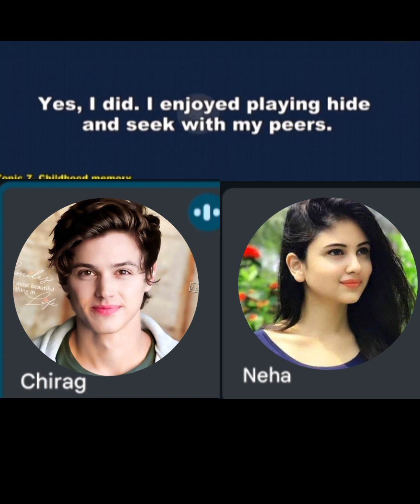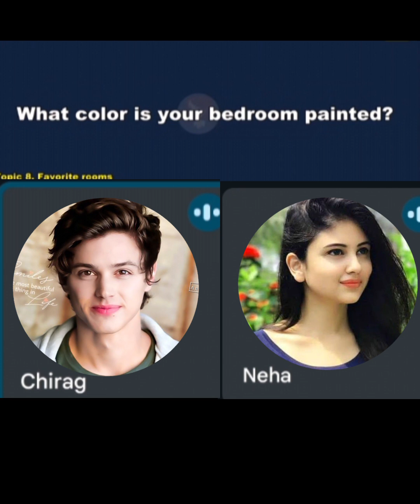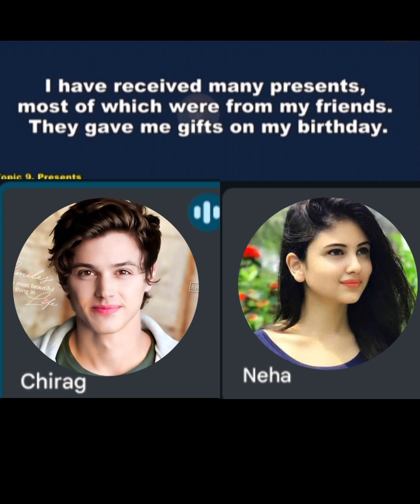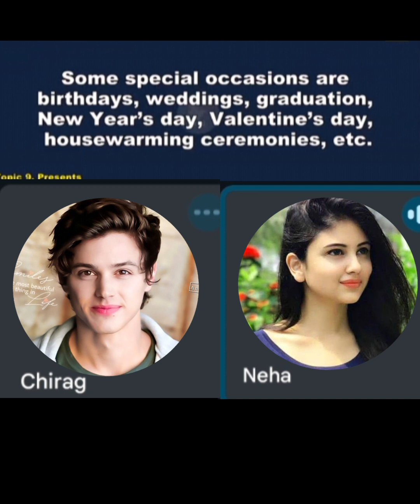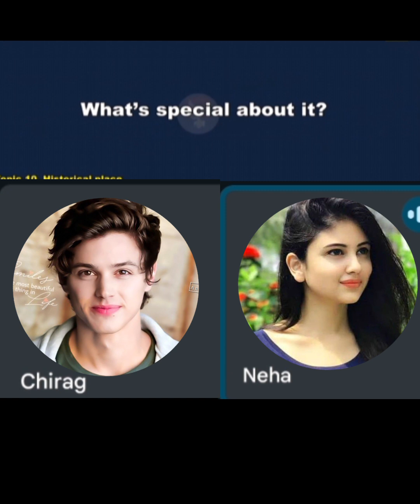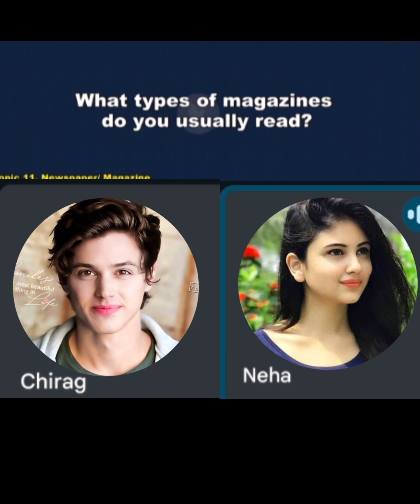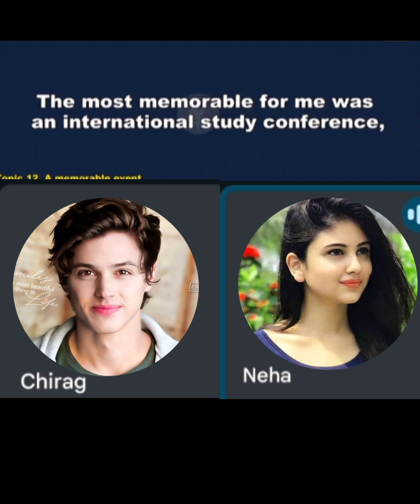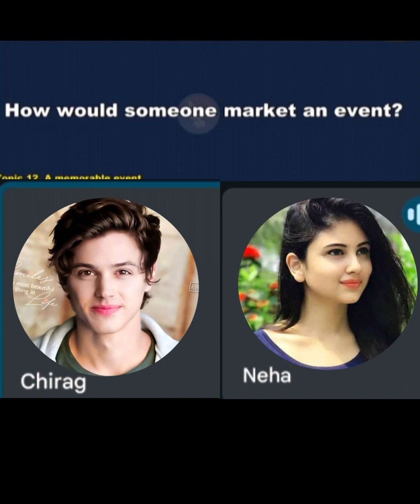Audio English Conversation | Listen Audio English Conversation | Listen English While Sleeping 😴2023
Divya English academy

Conversation practice audio English
Randall's ESL Cyber Listening Lab
English Listening Lesson Library Online
These resources offer a variety of topics and difficulty levels to help

ESL Fast
These resources provide listening audio with accompanying scripts, so you can listen, read, and practice your comprehension skills at the same time.

English Listening Apps
If you prefer to practice your listening skills on the go, there are also many apps available that offer English listening practice. Some popular options include:

Adept English on Spotify
Read along on YouTube
Apple Podcasts
Google
LingQ
EnglishCentral
Learn English with Listening Master
These apps offer a variety of listening exercises and activities to help you improve your skills.

How to Practice English Conversation for Free
Find Conversation Partners Online
There are many websites and apps that can help you connect with English speakers who are looking to practice their language skills. Some popular options include:

My Language Exchange
HelloTalk
Tandem
These platforms allow you to search for conversation partners based on language, country, interests, and other criteria. Once you find a partner, you can arrange a time to chat over video call, voice call, or text chat.

Join Online Language Exchange Communities
In addition to dedicated conversation partner websites, there are also many online communities and forums where language learners gather to practice their skills. Some popular options include:

Reddit's Language Exchange
The Mixxer
Language Learning with Netflix
These communities provide opportunities to connect with language learners from around the world, practice your conversation skills, and receive feedback on your progress.

Tips for Improving British Pronunciation and Accent
If you're specifically looking to improve your British pronunciation and accent, there are a few things you can do:

Listen to Native British Speakers
One of the best ways to improve your British pronunciation and accent is to listen to native British speakers. This will help you get a better sense of the rhythm, intonation, and pronunciation of the language. You can find plenty of resources online, including podcasts, radio shows, and YouTube channels.

English Listening Lessons
Practice Speaking Out Loud
In addition to listening to native speakers, it's important to practice speaking out loud yourself. This will help you get a better sense of how the language feels and sounds when it's coming out of your own mouth. You can practice on your own, with a language partner, or with a teacher.

Focus on Specific Sounds
Another way to improve your British pronunciation and accent is to focus on specific sounds that are particularly challenging for non-native speakers. For example, many learners struggle with the "th" sound or the British "r" sound. By focusing on these sounds and practicing them specifically, you can start to improve your overall pronunciation and accent.

Free Apps for English Conversation Practice
If you're looking for a convenient and free way to practice your English conversation skills, there are several apps that can help:

HelloTalk
HelloTalk is a language exchange app that connects you with native speakers of the language you're learning. You can chat with them through text or voice messages, and even make voice or video calls. This is a great way to practice your conversation skills with a real person.

Tandem
Tandem is another language exchange app that pairs you with native speakers of the language you're learning. You can chat with them through text, voice messages, or video calls, and even take part in language exchange events. Tandem also offers a built-in translation feature to help you communicate more
Conclusion

Practicing English conversation doesn't have to be expensive or time-consuming. By using the resources and techniques outlined in this article, you can improve your speaking skills for free and at your own pace. Remember to be patient with yourself and keep practicing regularly, and you'll see improvem